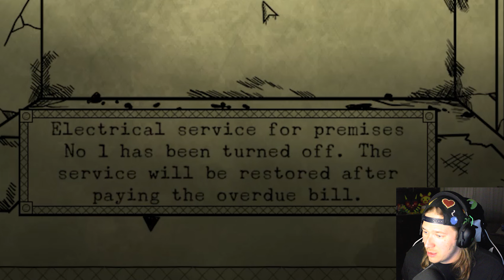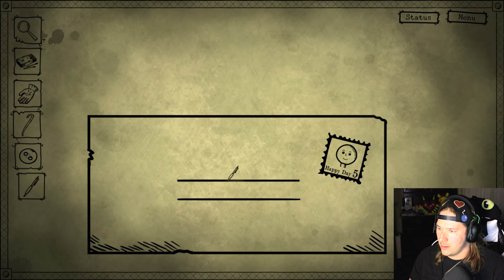Return The Child, Foul Beast! | Bad Dream : Coma Chapter Six (6)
We find ourselves in some run down apartments looking for the child who own the teddy bear. While we search we do battle with a great dragon the likes i've never seen. Bad Dream Coma Chapter Six (6)

Bad Dream Coma was..
Released Mar 9 2017
Developed by Desert Fox
Published by Games Box, Ultimate Games S.A.

RoboRyb Logo and Intro Scene- designed by Shamoo